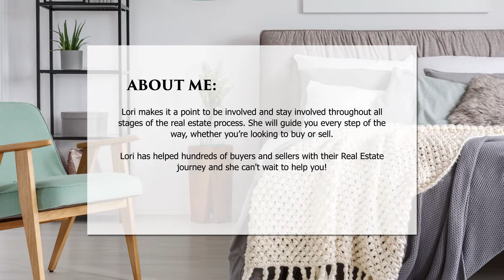Lori Lavoie Real Estate